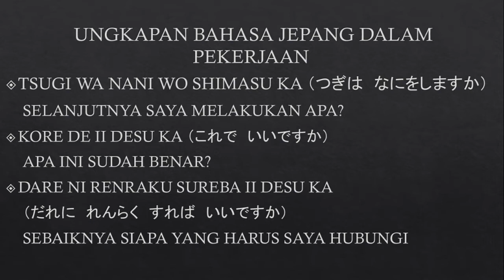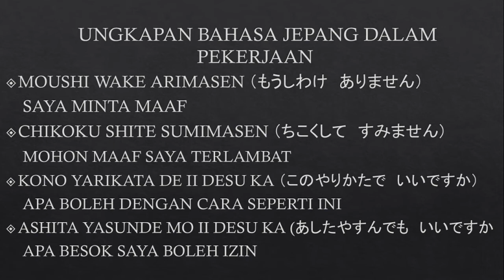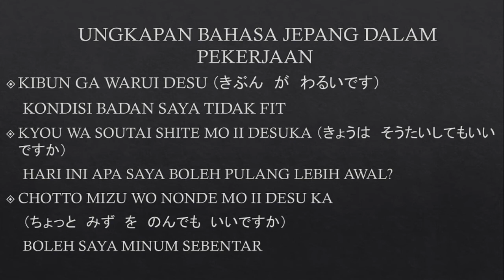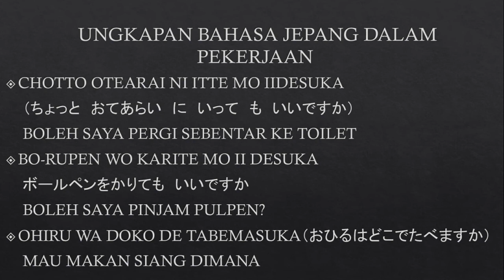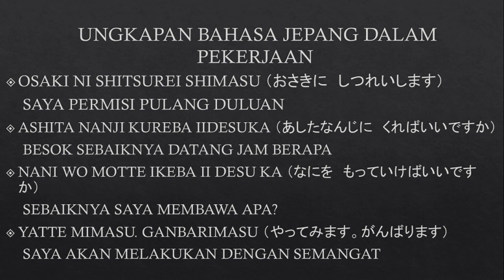Belajar Kaiwa bahasa jepang. 1 jam auto bisa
video ini mengenai ungkapan sehari hari dalam pekerjaan dalam bahasa jepang

semoga bermanfaat